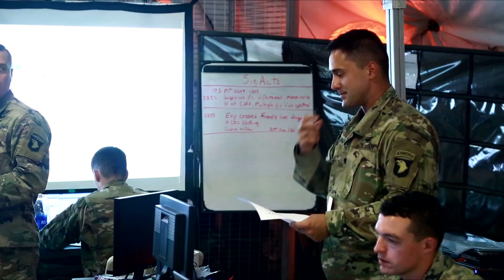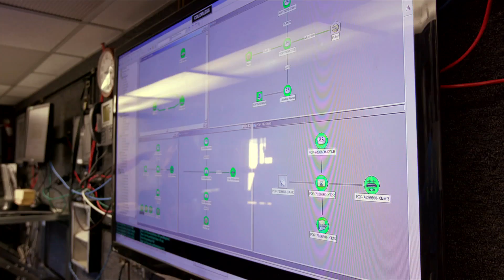Cyber Quest 2018 Promo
Cyber Quest is a world-class, Army-led, joint cyberspace and electronic warfare experimentation and collaboration event conducted annually by the U.S. Army Cyber Center of Excellence. It is an experiment involving emerging technologies, ideas, and concepts in a realistic, replicated, real-time operational environment which provide solutions for current and future requirements.